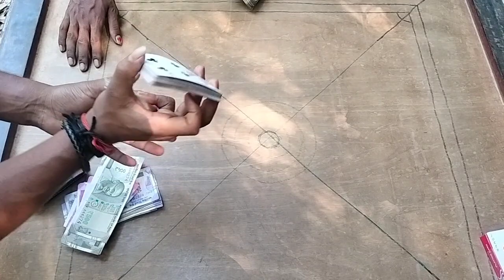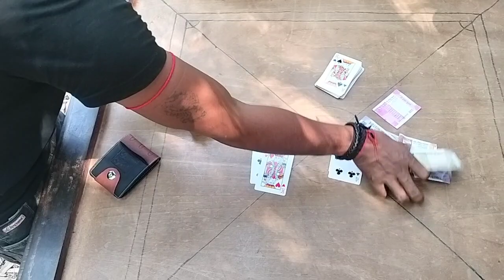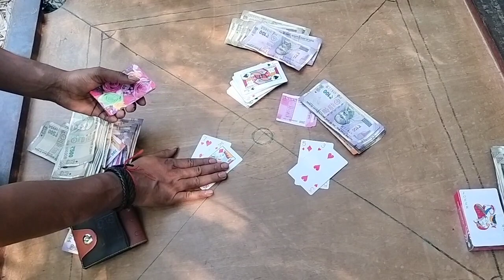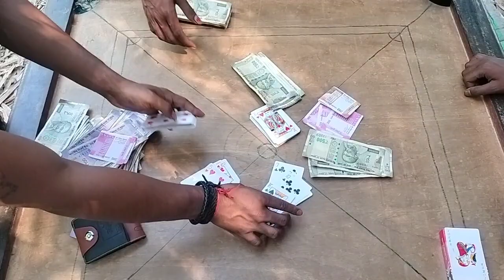October 8, 2023 Teen patti magic dekho doston